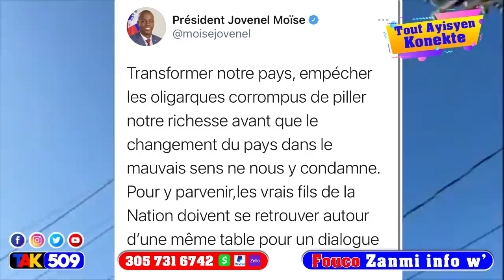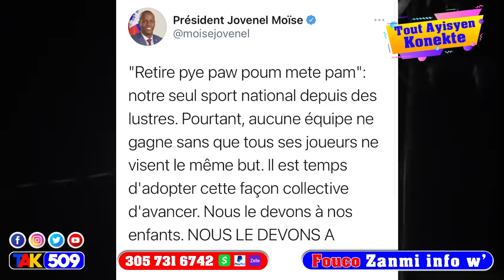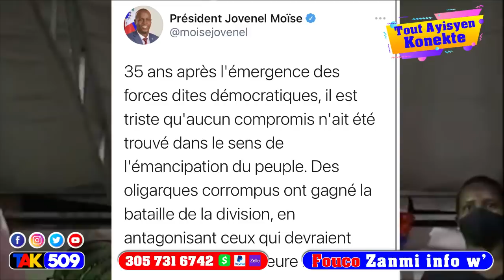Finalman Jovenel mete tout kk chat deyò li boulvèse nèg yo..Lapolis mare yon asasen..